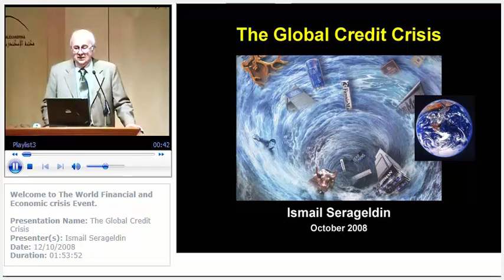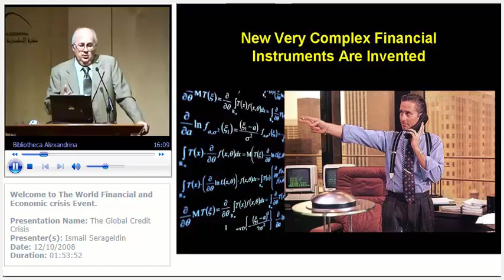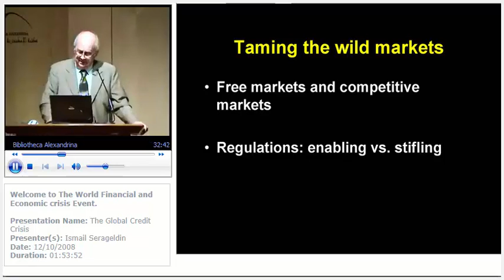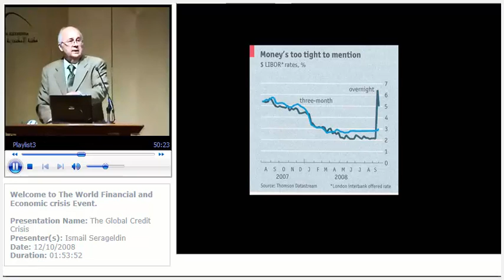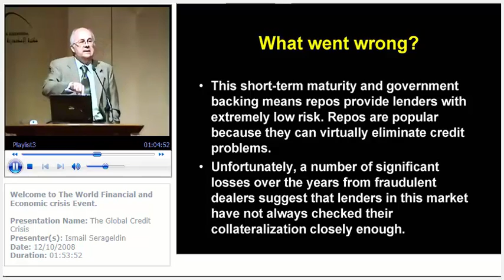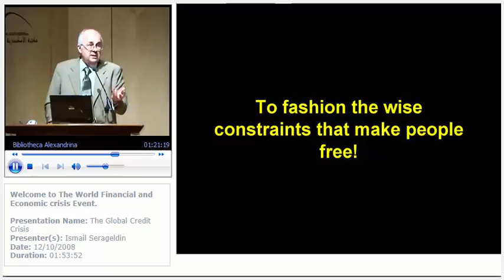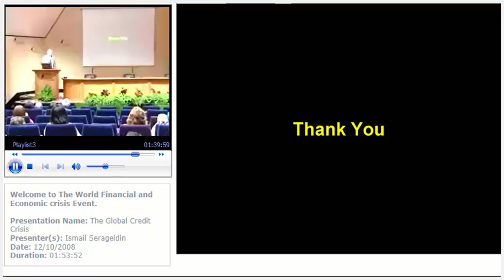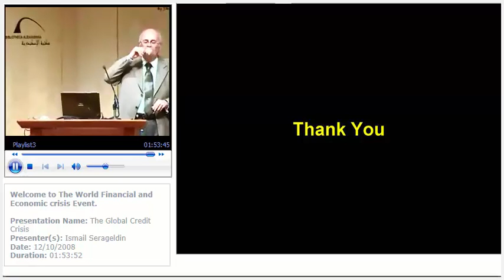The Global Credit Crisis